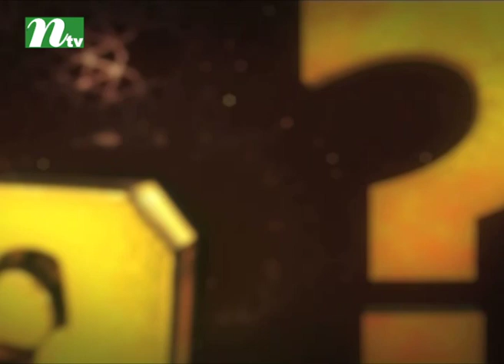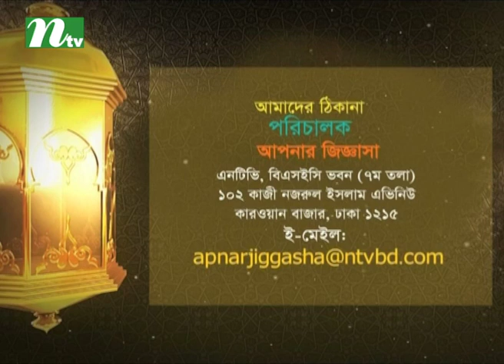জীবিত থাকতে সন্তানদের মাঝে সম্পদ বণ্টন করা ঠিক? | আপনার জিজ্ঞাসা | পর্ব ২১৩২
■ জীবিত থাকা অবস্থায় উত্তরাধিকারীদের মধ্যে সম্পদ বণ্টন করে দেওয়া শরিয়তের দৃষ্টিতে কতটুকু বৈধ?
■  সম্পদ বণ্টনের ক্ষেত্রে মেয়েদের অংশ শরিয়তসম্মতভাবে না করে আন্দাজে বণ্টন করাটা কী ধরনের ভুল?
■ বিয়ের আগে স্বামীর জানা থাকা সত্ত্বেও বিয়ের পর স্ত্রীকে চাকরি করতে না দিলে এবং স্ত্রী সেটি মানতে অস্বীকার করলে কি কোনো গুনাহ হবে?
■ অজু করার সময় মাথা মাসেহ করা কি ফরজ?
■ বিভিন্ন ইসলামী সংগঠনে আমির বানানো হয়, এটা কি জায়েজ?

Description:
NTV Popular Islamic Show | Apnar Jiggasa | In Bengali : আপনার জিজ্ঞাসা | Episode : 2132 | Guest: Dr. Mohammad Motiul Islam | Presenter: Joynul Abedin Azad | Produced by NTV | Country: Bangladesh 💙 Make sure to Subscribe to NTV ISLAMIC SHOW and Turn the Notifications Bell 🔔 ON!